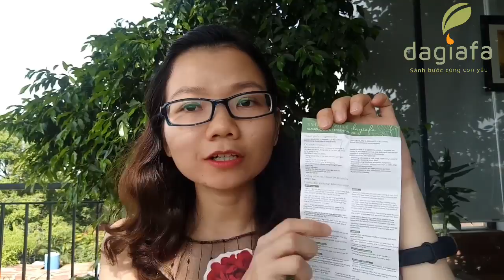SỰ THẬT VỀ TINH DẦU TRÀM DAGIAFA - [ TINH DẦU TRÀM DAGIAFA - ĐẶNG THỊ NHƯ HÀ]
Chào bạn đến với KÊNH YOUTUBE của TINH DẦU TRÀM DAGIAFA

Tôi tên Đặng Thị Như Hà - giám đốc công ty TNHH DAGIACO - chủ sáng lập TINH DẦU TRÀM DAGIAFA.

Từ nhỏ, tôi đã được nghe tiếng gà gáy vào mỗi buổi sớm, mùi lúa thơm vào mùa gặt, những ngày hè nắng gắt trốn ba má đi tắm sông và cả những lần chèo đò đi học khi mùa lũ về. Tôi hiểu và yêu cuộc sống chân chất ở miền quê nhiều đến mức nào. Quyết tâm vào đại học với ngành quản lý môi trường và du lịch sinh thái, tôi càng hiểu và quý hơn giá trị của môi trường, sinh thái, thiên nhiên mang đến cho chúng ta.

Trong một lần đi du lịch ở Huế, đoàn của tôi có 14 cô mua dầu tràm về tặng cho gia đình và bạn bè. Nhưng tất cả các chai dầu tràm bị bộ phận an ninh giữ lại ở sân bay vì tinh dầu tràm là chất dễ cháy, không được mang theo hành lý xách tay.

Sau đó, tôi nói chuyện với các cô và biết các cô dùng tinh dầu tràm từ thời ông bà, cha mẹ đến các cháu nhưng hiện tại tinh dầu tràm giả trên thị trường nhiều, các cô không biết loại tinh dầu tràm nào mới đúng là loại tốt. Nhân tiện đi du lịch ở Huế nên các cô muốn mua món quà đặc sản địa phương vừalàm quà tặng và sử dụng cho người thân và bạn bè. Chính vì lý do đó, các cô vất vả mua dầu tràm từ Huế và mang vào Sài Gòn nhưng rất tiếc chúng đã bị giữ lại ở sân bay.

Sau khi nghe các cô chia sẻ, tôi biết nhu cầu mọi người dùng tinh dầu tràm rất nhiều vì tinh dầu tràm là một sản phẩm từ thiên nhiên, là niềm tự hào của người con xứ Huế, đã được sử dụng từ thời vua chúa đến hiện tại và được khoa học nghiên cứu và công nhận công dụng của chúng.

Từ đó, tôi bắt đầu tìm hiểu và quyết định làm cầu nối giữa sản phẩm tinh dầu tràm chất lượng đến người tiêu dùng ở tp. HCM và tất cả các tỉnh thành trên toàn quốc, vừa phát triển làng nghề nấu tràm truyền thống ở Huế, vừa đáp ứng nhu cầu sử dụng tinh dầu tràm của mọi người. Và từ đây, tinh dầu tràm Dagiafa ra đời.

Dagiafa là viết tắt chữ ĐẶNG GIA FAMILY. Đặng là họ của tôi, gia là gia đình.  Tôi xác định rằng, tinh dầu tràm không phải là sản phẩm của riêng cá nhân tôi mà đó là sản phẩm của gia đình họ ĐẶNG, gia đình lớn luôn theo dõi, ủng hộ tôi trên mọi hành trình. Chính vì vậy, tôi luôn cố gắng bằng kiến thức và kinh nghiệm của mình có để đưa sản phẩm tới tay nhiều ba mẹ hơn.

Ngay từ những ngày đầu TINH DẦU TRÀM DAGIAFA ra đời, tôi đã xây dựng GIÁ TRỊ CỐT LÕI sản phẩm từ 3 chữ là UY TÍN, TRUNG THỰC và CHUYÊN NGHIỆP.

-  UY TÍN: Chúng tôi không bán tinh dầu tràm, chúng tôi mang đến cho bạn và gia đình giải pháp giúp bảo vệ sức khỏe bé, giúp gia đình bạn có những khoảnh khắc hạnh phúc khi nhìn thấy con khỏe mạnh, ngoan ngoãn và lớn lên từng ngày. Để làm được điều đó, sản phẩm tinh dầu tràm Dagiafa phải luôn đảm bảo chất lượng đúng như những gì chúng tôi đã cam kết để phát huy được công dụng và hướng đến giá trị thực của chúng.

- TRUNG THỰC: Đội ngũ tinh dầu tràm Dagiafa tư vấn cho khách hàng không phải để bán được hàng mà để khách hàng cảm nhận được giá trị thực và quyết định mua sản phẩm. Vì vậy, chúng tôi luôn tận tâm và thẳng thắn để giúp khách hàng biết được mình có thực sự phù hợp và cần mua sản phẩm đó hay không.

-  CHUYÊN NGHIỆP: Đội ngũ công ty tinh dầu tràm Dagiafa được đào tạo về kiến thức chuyên môn và kỹ năng một cách đầy đủ và bài bản nhất để tư vấn khách hàng một cách tốt nhất.

Để làm được điều đó, những sản phẩm đầu tiên phải CHẤT LƯỢNG đến tay người tiêu dùng và những sản phẩm sau này, CHẤT LƯỢNG phải được đảm bảo và duy trì và làm tốt hơn mỗi ngày để CHẤT LƯỢNG ngày càng TỐT hơn. Chính vì vậy, không có lý do gì mà tôi lại mang uy tín của mình, của gia đình mình đi ngược lại với GIÁ TRỊ CỐT LÕI  đã đề ra ban đầu.

ĐẶNG THỊ NHƯ HÀ – Nhà sáng lập thương hiệu tinh dầu tràm Dagiafa
 TINH DẦU TRÀM DAGIAFA
Địa chỉ: 131 Linh Trung, p. Linh Trung, Thủ Đức, Tp. HCM
Fanpage: m.me/dautramdagiafa